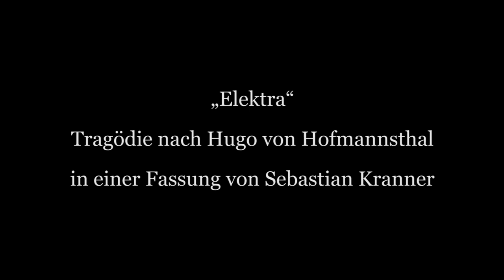Trailer Elektra - Sebastian Kranner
ELEKTRA
nach Hugo von Hofmannsthal in einer Fassung von Sebastian Kranner

Inszenierung: Sebastian Kranner
Ausstattung, Musik, Video und Lichtdesign: Sebastian Kranner

Mit Hannah Rehrl, Rebecca Richter, Jana Pree, Johanna Kaltenegger, Lea L. Witeschnik, Lioba Libardi und Katerina Dankevich

Eine Produktion von „Augentheater der Zukunft“

Premiere: 12. Jänner 2019
MuTh Wien =